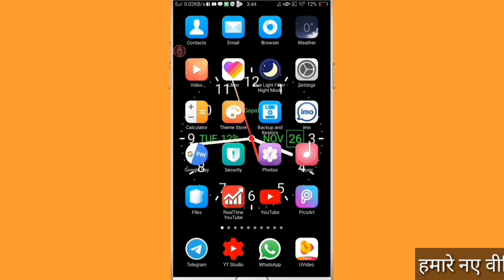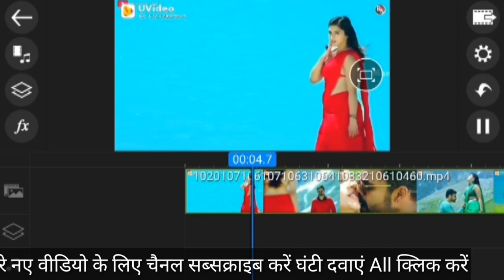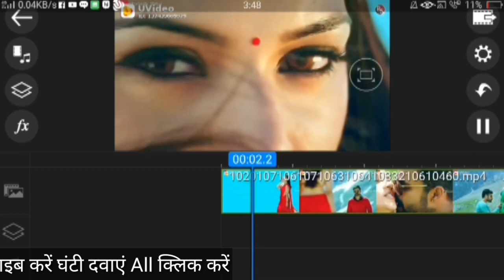Kisi bhi video se audio Kaise hataye // किसी भी वीडियो से ऑडियो कैसे हटाएं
Hi friends is video mein main aapko Kisi bhi video se audio hatane Ka Tarika bataya hun